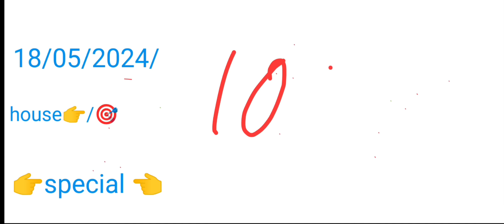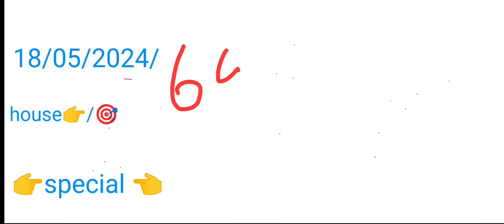Shillong Teer today hit number only success line Only 4 Fix Guti! 😍